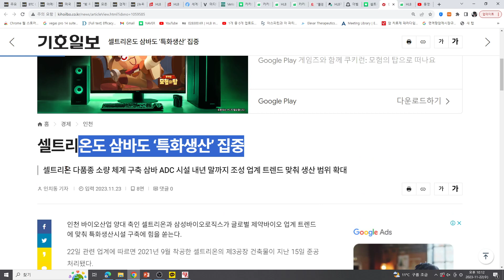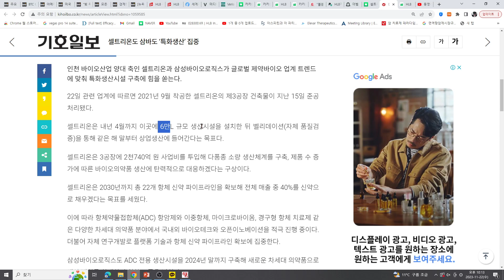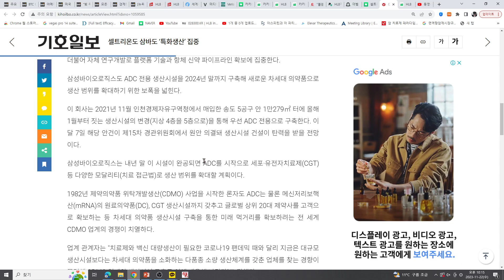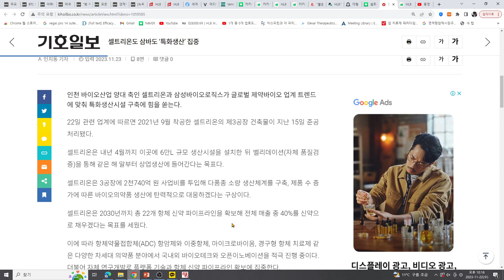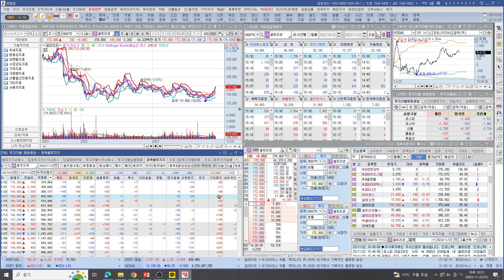[주식투자]셀트리온(2030년 22개 항체신약총매출 40% 신약 목표!/하늘길을 여는 셀트리온 주가!/3년 에너지 분출중! 주도주!)